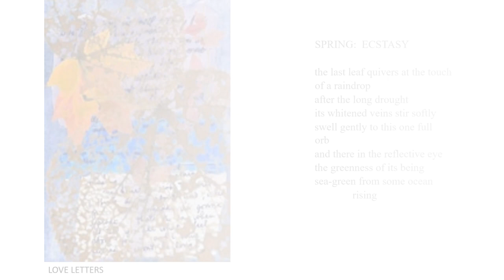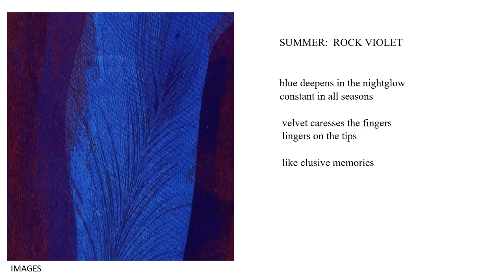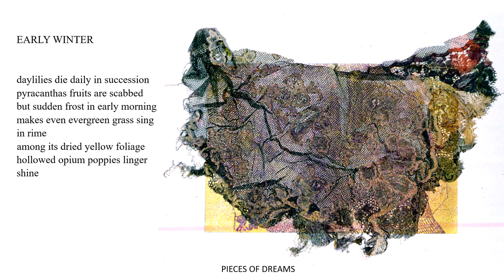SEASONS OF GRACE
An artist and a poet, Lenore RS Lim and Lakshmi Gill, celebrate their gratitude for a lifelong creative life in Seasons of Grace.